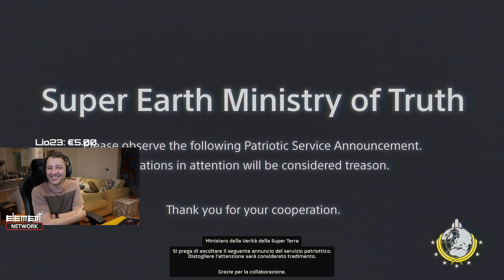VOLSCENTE RIUSCIRA' A SCAPPARE? - HELLDIVERS 2 DIFFICOLTA' MASSIMA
Oggi Volscente cercherá di estrarre in modalitá Helldive, con 2 membri del team in meno e mentre cerca di salvare il compagno restante. Tutto questo mentre tornadidi fuoco circondano la zona e centinaia di alieni attaccano costantemente.